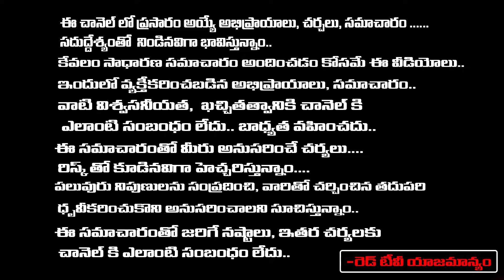మీ ఇంటికి చెదలు పడితే మీ ఇంట్లో జరగబోయేది ఇదే | Vikramadhitya | RedTv Bhakthi